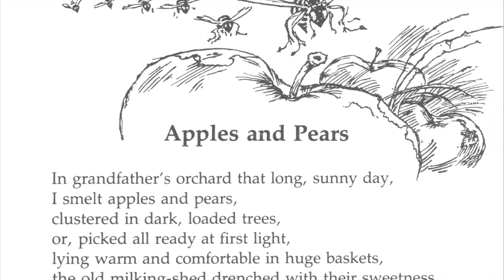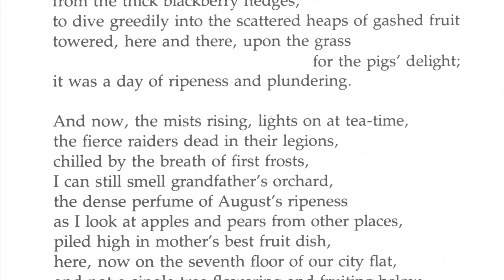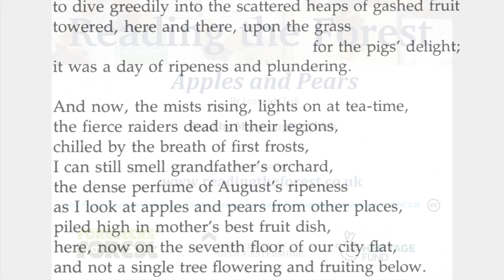Apples and Pears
Poem written by Leonard Clark. Introduced and read by his daughter, Mary-Louise Clark.